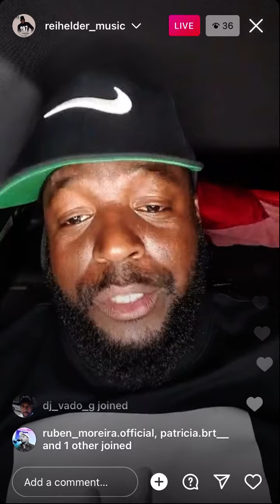Hélder rei da palermice aínda a espera do Ronaldo a mais de 1 ano 😂😂sooRIR